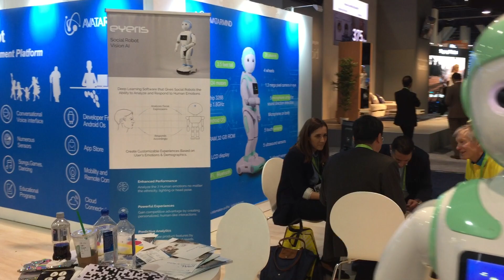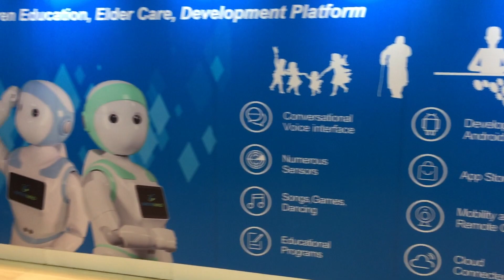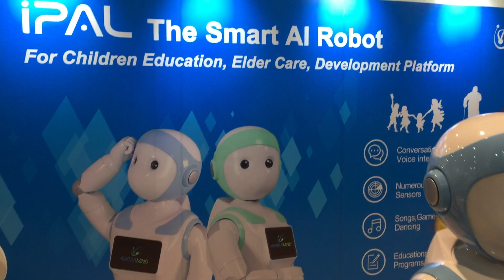CES IPAL smart AI Robot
Children's Education,
iPal is a teacher for children with spoken language learning and tablet-based educational programs, providing educational content in an engaging manner that supports social development and encourages interest in science and technology.

Pal also makes education fun and appealing for children. It can talk, dance, tell stories, play games, encourage physical activity, and enable them to chat with friends, share videos, and safely connect to the internet and social media.

Parents, under strict controls, can remotely control iPal and monitor their child's progress, safety and activities on their smartphone or desktop from anywhere and at any time.
Elder Companionship/Care
Many elders are alone and lonely. They often have problems keeping track of everyday activities, such as taking their medicine. iPal is a constant companion that supplements personal care services and provides security with alerts for many medical emergencies such as falling down.
Retail/Hospitality
An example is a chain of children’s stores where iPal greets children when they come in the door, entertains them, tells them about products, etc. Another is as a concierge/greeter in hotels to provide guests with a higher level of personal service.